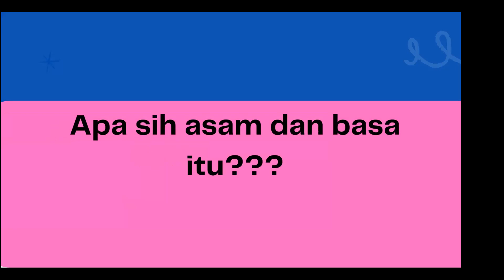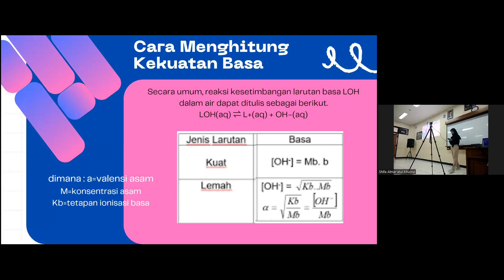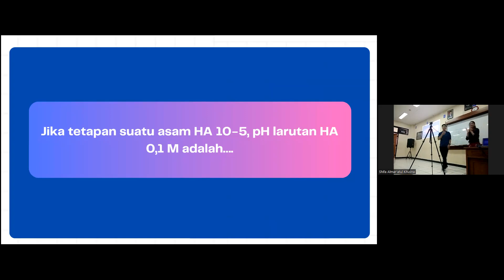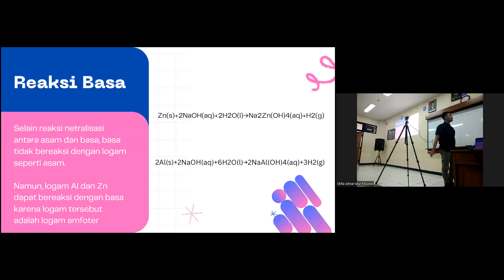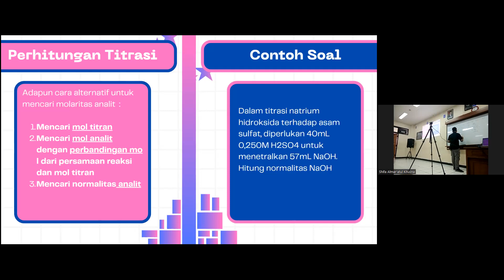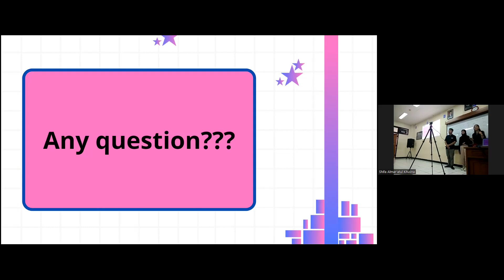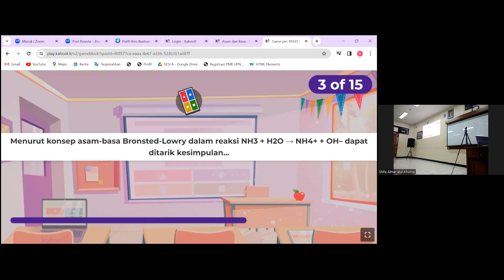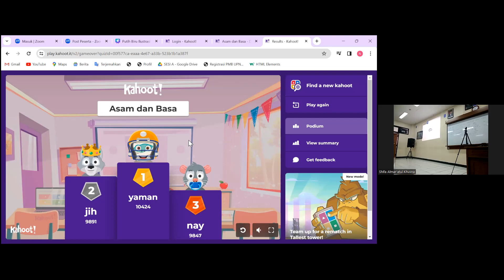Acids and Bases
Students:
Novita Anastasya Fitri
Cindy Claresta
Fariz A La Nurrahman